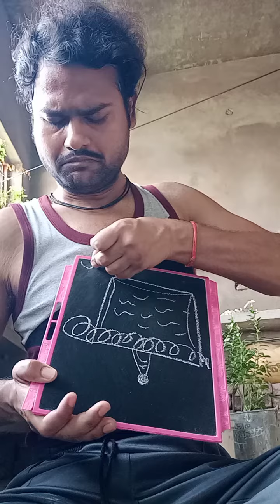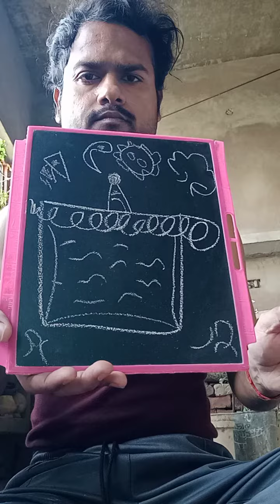art#drawing draw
art#drawing